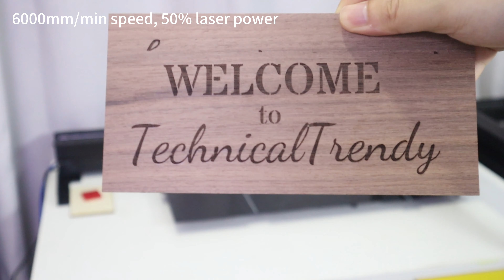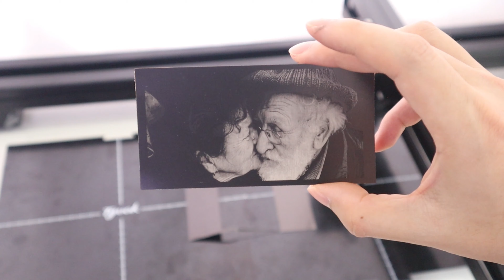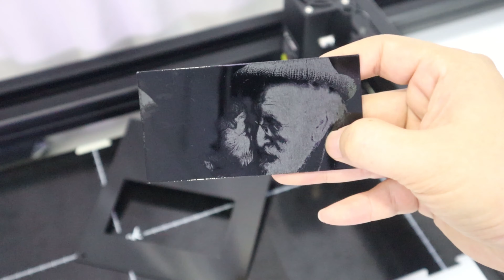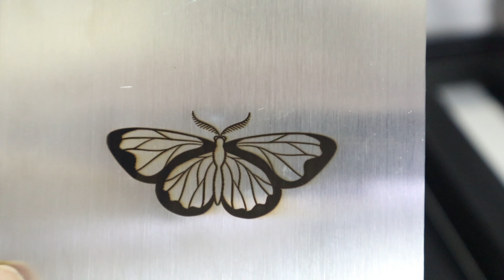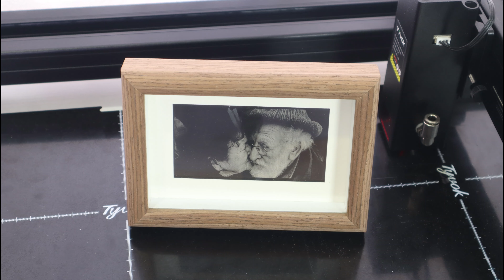Tyvok Spider A1 800L 10W Review: The Cheapest Foldable Laser Engraver You Are Looking For?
This cheap Tyvok Spider A1 800L foldable laser engraver should be more suitable for laser engraver beginners. Its folding design makes it suitable for placement in the corner of the home, making it very simple to unfold the engraver for use when it is needed. Importantly, it is relatively affordable, making it ideal for laser engraving enthusiasts.

00:20 Unboxing and introduce
01:29 Engraving wood testing: black walnut
02:45 Image engraving testing: excellent details reproduction
04:42 Image engraving on black acrylic and cutting
05:25 Engraving aluminum sheet and stainless steel
06:42 Noise testing and safety testing
07:12 Conclusion